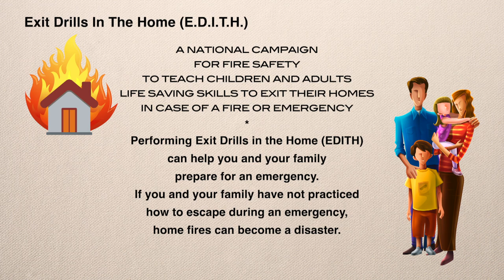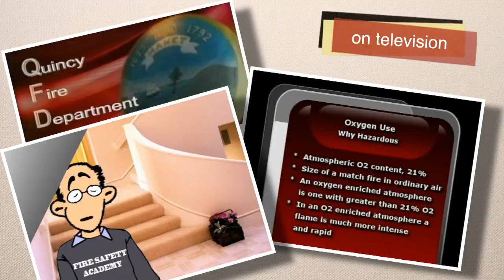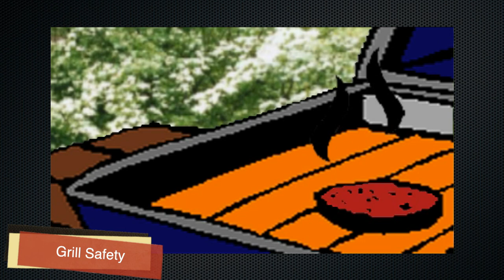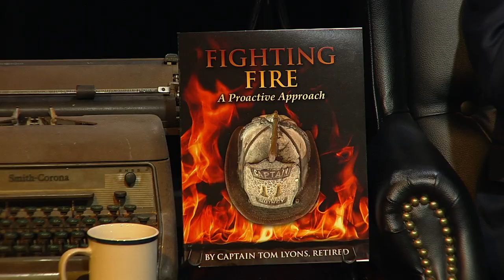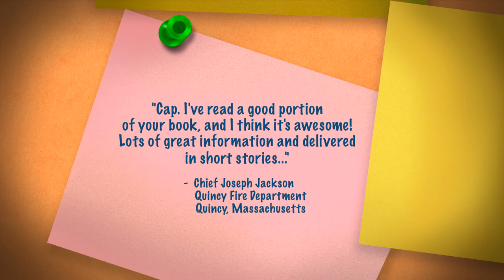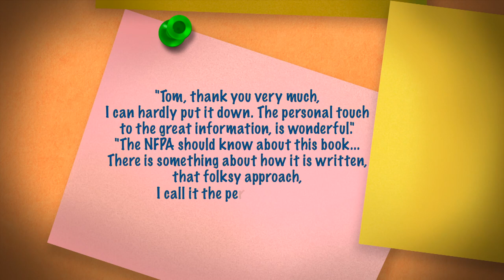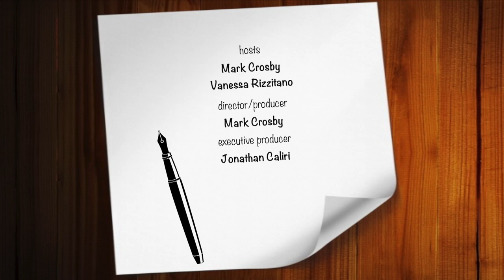Meet the Author: Tom Lyons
Captain Tom Lyons, retired, discusses his new book FIGHTING FIRE, a Proactive Approach and provides safety tips.